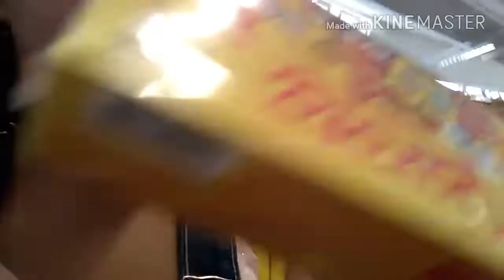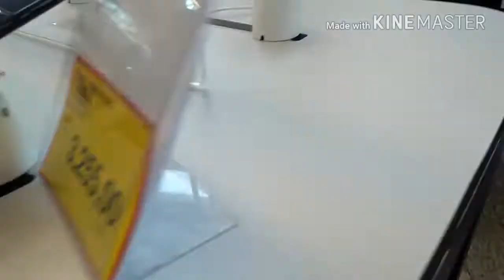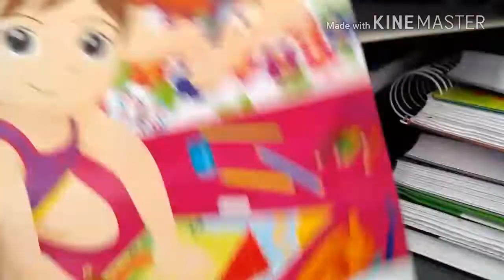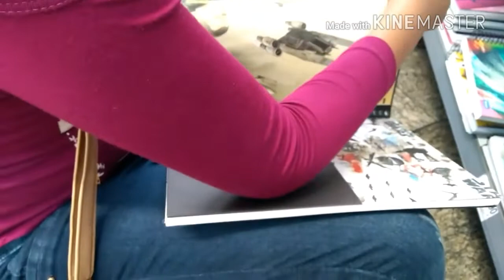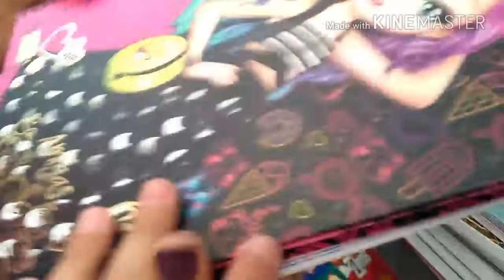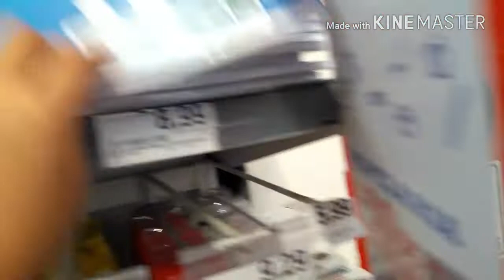Daily vlog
Oi gente bem vindos a mais um video o video de hoje e um vlog com a marcella Menezes o link do canal dela estará a baixo um beijo e tchau

Um beijo😘😘😘